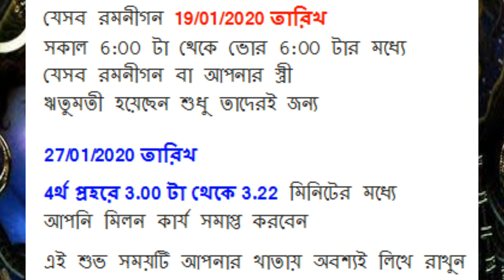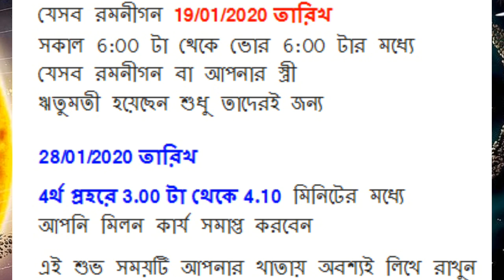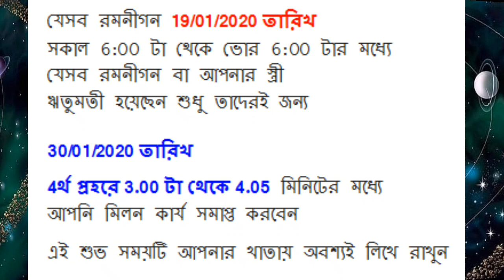আজ রাতে স্ত্রীর সঙ্গে মিলন হলে পুত্র সন্তান লাভ হবে II Putro Santan II D&S II Part-7 II PCB ARTS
যে ষিয়গুলো আপনার একান্ত জানা প্রয়োন:
প্রহর কি? অনেকে আমরা প্রহর কি তা জানিনা। তা নিয়ে অনেক দ্বিধা দন্ধের মধ্যে থাকতে হয়। প্রহর হলো দিবা এবং রাত্রী মিলে মোট আট টি। প্রতি 3 ঘন্টা পর পর একটি প্রহর আসে।
প্রথম প্রহর হলো সকাল 6 টা থেকে 9 টা
দ্বিতীয় প্রহর হলো 9 টা থেকে 12 টা
তৃতীয় প্রহর হলো 12 টা থেকে 3 টা
চতুর্থ প্রহর হলো 3 টা থেকে সন্ধ্যা 6 টা পর্যন্ত্।

এই হলো দিনের 4 টি প্রহর।
প্রতিটি প্রহরে  3  ঘণ্টা হয়।
ঠিক এভাবে রাতের প্রহরও 4টি।
সন্ধ্যা 6:00 টা থেকে ভোর 6:00 টা পর্যন্ত ।
Like- Share- and Comments করে আমাদের সাথেই থাকুন।